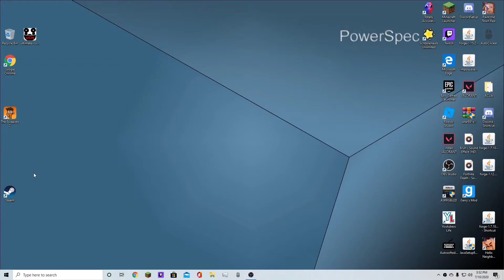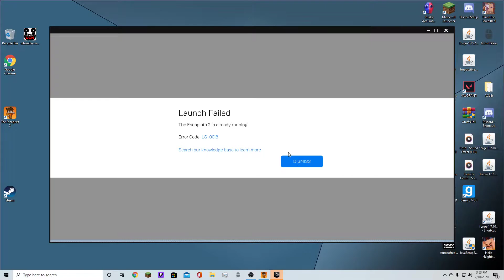Escaping Prison Or At Least I Thought - Escapists 2 #1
The Escapists 2 is a strategy role-playing video game developed by Mouldy Toof Studios and published by Team17. It is the sequel to The Escapists and it was first released worldwide for Microsoft Windows, macOS, Linux, PlayStation 4 and Xbox One in August 2017